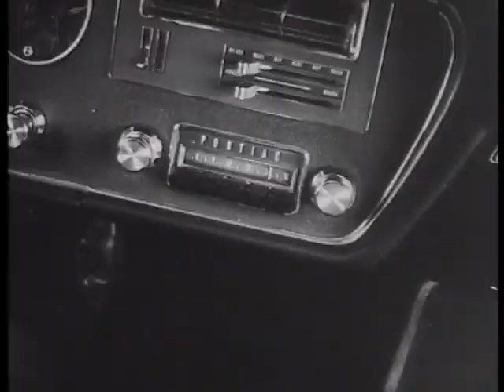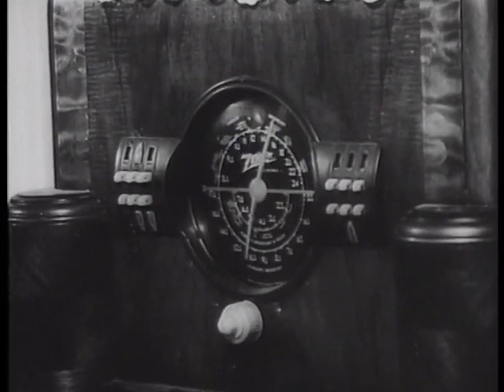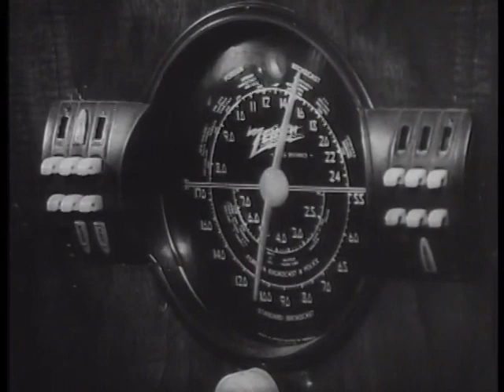Night of the Living Dead | 1968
"Night of the Living Dead" is a classic horror film directed by George A. Romero, released in 1968. The film is a pivotal work in the zombie genre and has had a profound influence on horror cinema. Here's a brief description:

**Title:** Night of the Living Dead

**Plot Summary:**
The story begins with siblings Barbra and Johnny visiting their father's grave in a rural Pennsylvania cemetery. Suddenly, they are attacked by a reanimated corpse. Barbra manages to escape to a nearby farmhouse, where she encounters other survivors.

As more characters seek refuge in the farmhouse, a group of people from various backgrounds must confront not only the growing number of reanimated corpses but also the tensions and conflicts that arise within the group. The film takes place during a nightmarish zombie apocalypse, with the dead rising from their graves to feed on the living.

"Night of the Living Dead" is known for its black-and-white cinematography, low-budget production, and its stark and realistic portrayal of the collapse of society in the face of a zombie epidemic. It introduced many elements that would become staples of the zombie genre, including slow-moving, flesh-eating zombies and the concept of survivors banding together in a secluded location to defend themselves.

The film's impact goes beyond its genre, as it also explored social and political themes, such as racism and the breakdown of societal structures. "Night of the Living Dead" has become a landmark in horror cinema, praised for its innovative approach and its lasting influence on the zombie genre in film and television.